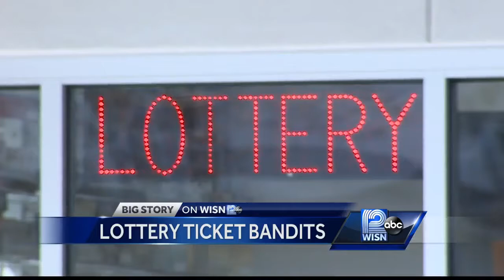'Lottery ticket bandits' strike again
Police say it appears one person distracts the clerk while another one steals the scratch-off tickets.